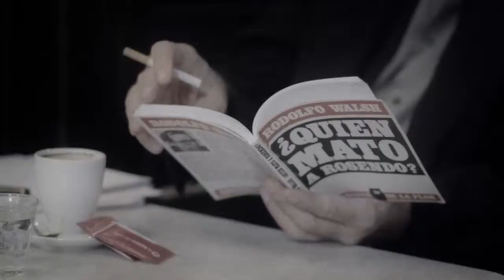Trailer de la película ¿Quién mató a Mariano Ferreyra? HD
Martín Caparrós, en su debút protagónico en cine, se pone en la piel del periodista Andrés Oviedo quien investiga la muerte del militante Mariano Ferreyra.

Ficha técnica

Formato de exhibición // DCP / bluray
Duración // 95 min.
ELENCO
Andrés Oviedo // Martín Caparrós
Ana Oviedo // Lucía Romano
Petiso // Enrique Piñeyro
Ordenanza // Iván Moschner
Gladis // Leonor Manso
Marta // Soledad Villamil
Fernanda // Bárbara Mastronardi
Periodistas // Alberto Romero, Carlos Varela, José Ojivieki, Enrique Morcillo, Emilce Díaz
​EQUIPO TÉCNICO
Dirección // Julián Morcillo, Alejandro Rath
Guión // Alberto Romero, Julián Morcillo, Alejandro Rath
Producción // Emilce Díaz, Alberto Romero, Juan Morcillo
Dirección de fotografía y cámara // Martín Turnes, Santiago Bonavera
Sonido Directo // Francisco Rizzi, Hernán Martín, Manuel Elías Costa, Guillermo Leyenda, Santiago Pafundi
Montaje // Alejandro Rath, Julián Morcillo
Arte y vestuario // Florencia Blumen
Música y banda sonora // Rigo Quesada, Matías Ceppi
Diseño de títulos // Iván Asnicar
Postproducción de imagen // Damián Brillantino
Asistencia de dirección // Alberto Romero
Asistencia de arte // Lucía Domínguez
Asistencia de cámara // Hernán Martín, Lorena Yenni
Asistencia de montaje // José Federico Rojas
Eléctricos // Carmen Ponce, Juan Manuel Carmona, Alejandro Baldasso, Laura Dos Santos
Foto fija // Daniela Miranda
Diseño Gráfico // Andrés Joanidis
Catering // Enrique Morcillo
Fotografía afiche // Lucía Miranda
Tema “Cómo vos” // Nicolás Rallis, Rally Barrionuevo
Fotos backstage // Daniela Miranda, Hernán Martín, José Federico Rojas